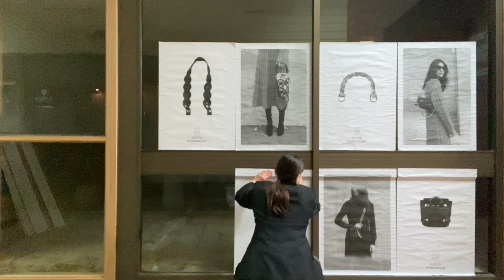Unveiling Katya Komarova's Fashion Milestone in Adelaide Hills | First Store Launch in Adelaide.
Welcome to Katya Komarova's official YouTube channel, where we celebrate a momentous occasion in the world of fashion. We invite you to join us as we embark on an exciting journey to Adelaide Hills for the grand opening of Katya Komarova's inaugural store. This video showcases the grand opening of our first store in Adelaide, featuring our latest collection and behind-the-scenes footage. Don't miss out on this historic event in the Australian fashion scene!

Come with me to the grand opening of my first store in Adelaide Hills! This is a fashion milestone for me and you will want to take advantage of the behind-the-scenes look at this exciting event. Join me as I celebrate this momentous occasion and take a peek at my amazing designs and the beautiful store itself. Trust me, you'll want to be a part of this wonderful moment! Watch the video of this exclusive moment in the world of Katya Komarova!

💬 Join the Conversation:
We love hearing from you! Share your thoughts on Katya's beauty product suggestions, your favourite Katya Komarova bags, and what you’d like to see next on our channel.

Chapters:

0:00 Introduction
0:28 About the channel
0:55 Why we decided to open a store
2:12 Moving out of studio
2:50 Renovation
4:18 Designed by AI
5:02 Katya Komarova brand concept
5:50 Soft store opening
6:10 Preparations for the official launch
7:04 More than 3 months since opening
7:20 About our customers
7:42 Pop-up shops around Australia
8:01 More stores
8:19 Store visit